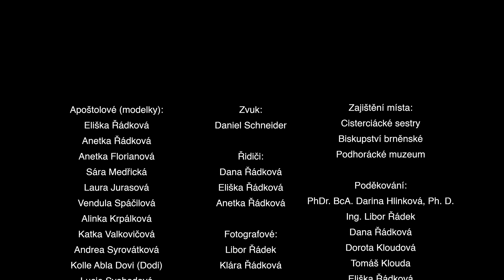Klára Řádková / Biblia Pauperum / Maturitní projekt SŠUM 2019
Video k maturitnímu projektu Kláry Řádkové, který vznikl pod vedením PhDr. BcA. Dariny Hlinkové Ph. D.
SŠUM 2019